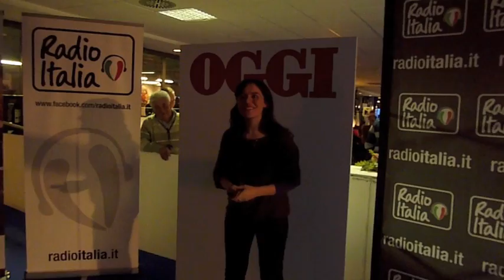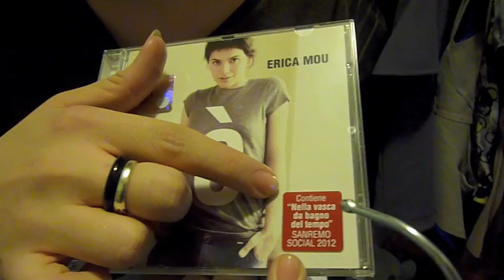SanreMOU: L'attesa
14 febbraio: tante interviste in attesa dell'esibizione di domani. Ed esce nei negozi il repack di E'!!
Riprese: Marco Valente
Sigla: Valerio Di Bitetto